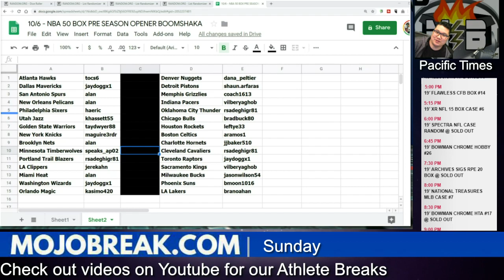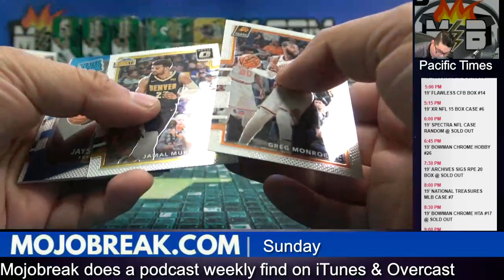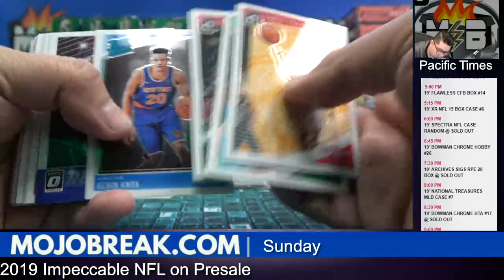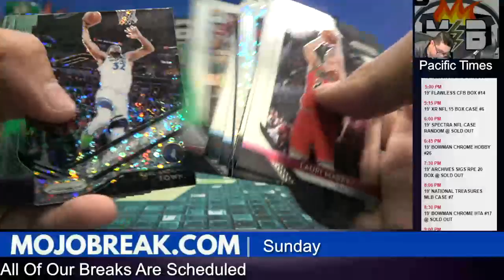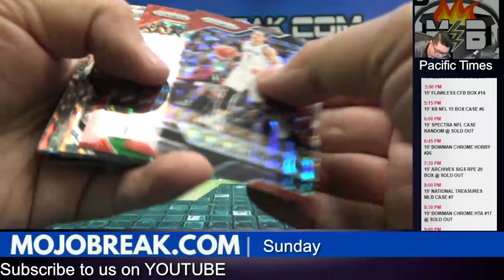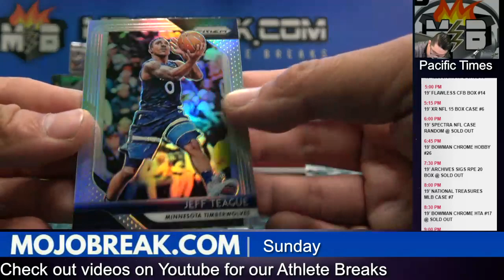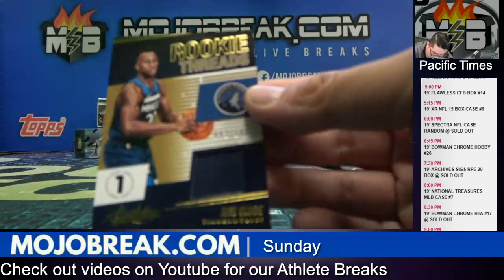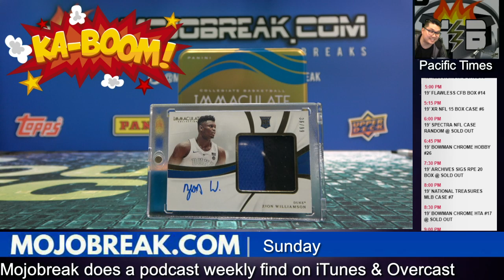Random Team - NBA 50 Box Pre Season Opener Boomshaka Mixer - 10.06.19